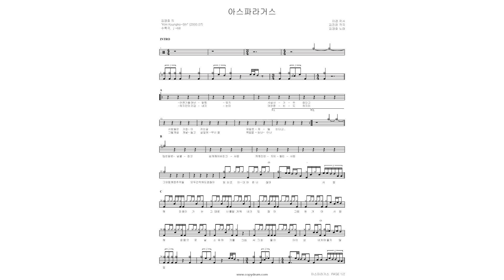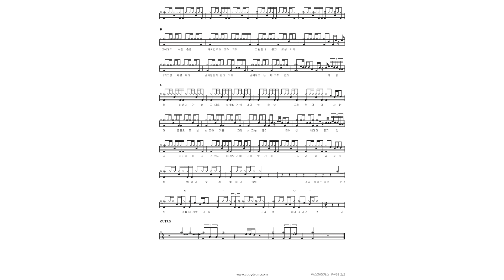김경호-아스파라거스 | Drum Score, Drum Sheet Music, 드럼악보